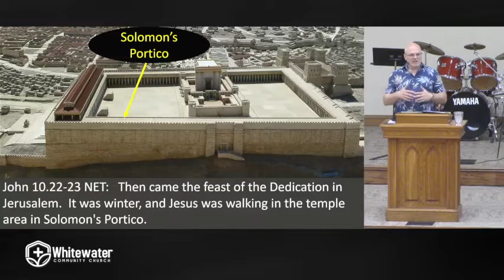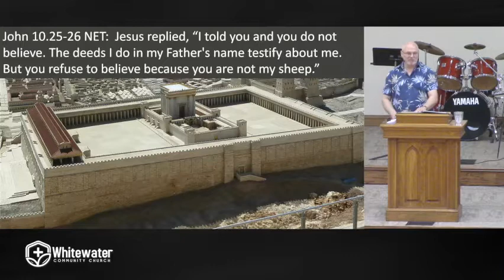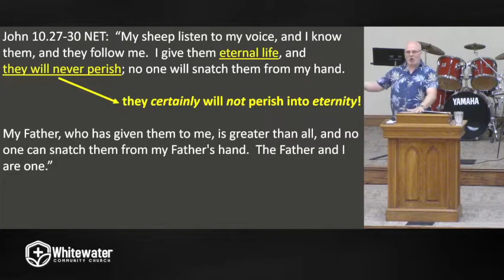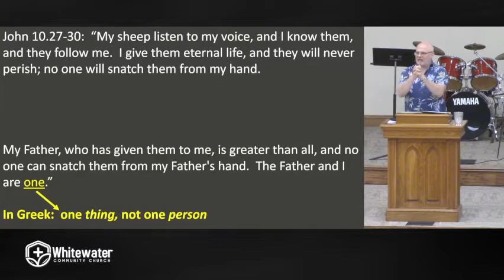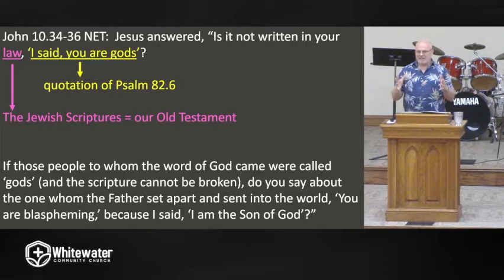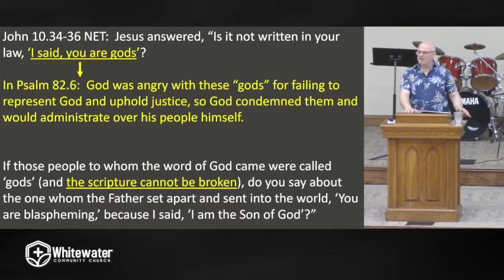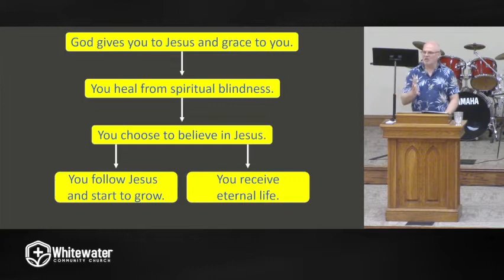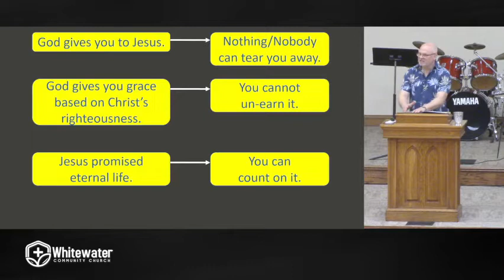John 10.22-42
Pastor Will Groben